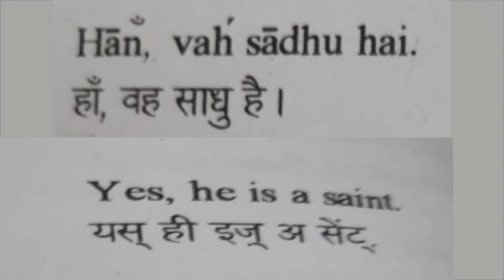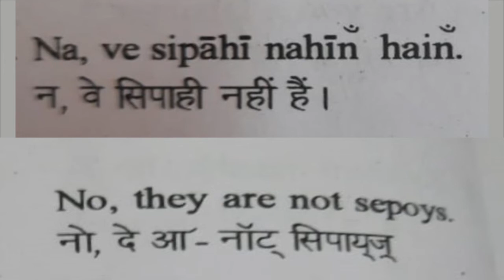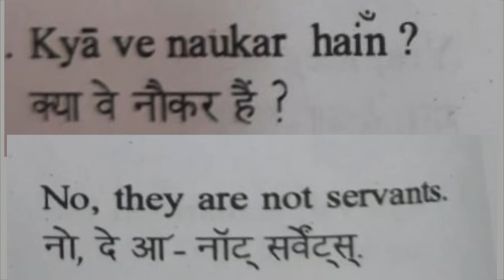Prasnarthak Vakya Interrogative Sentences in Hindi, Hindi Interrogative Sentences, Prasnarthak Vakya